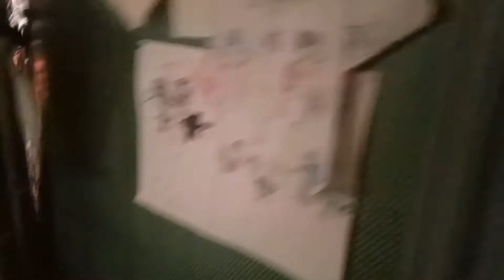Pluto can do every he wants